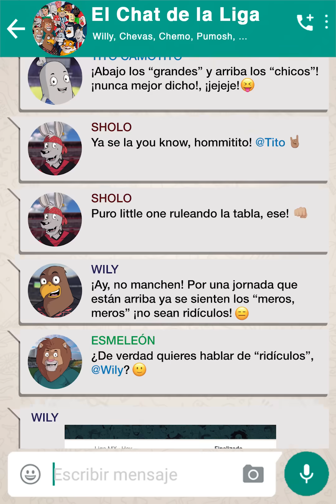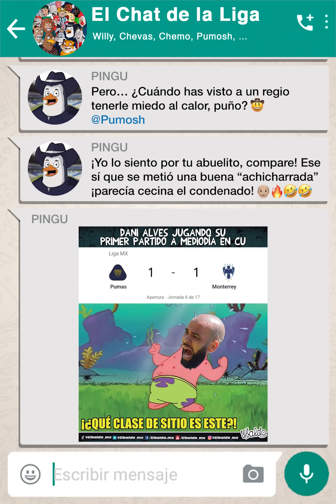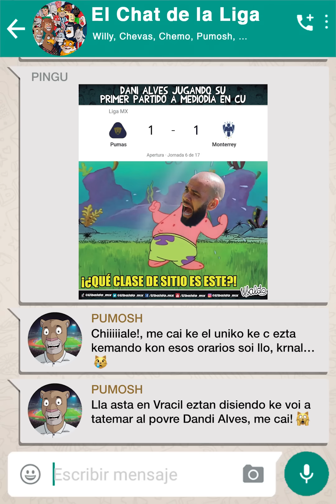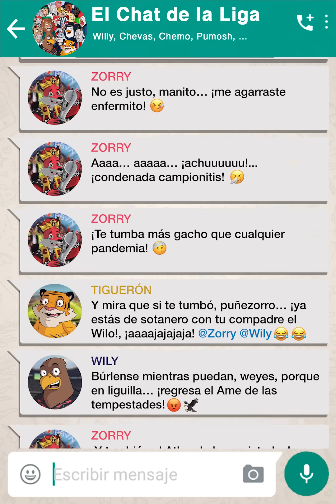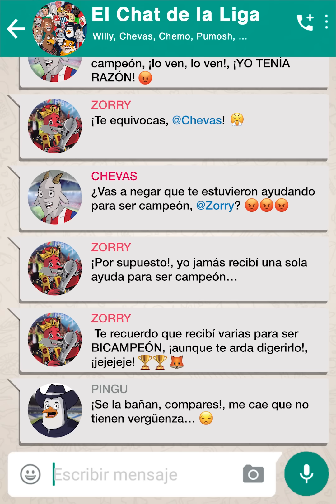ElChatDeLaLiga 152 Los Regios Mandan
Wily y el Bicampeón en el sótano y los regios mandando... Así se pone el chat más cómico del futbol mexicano